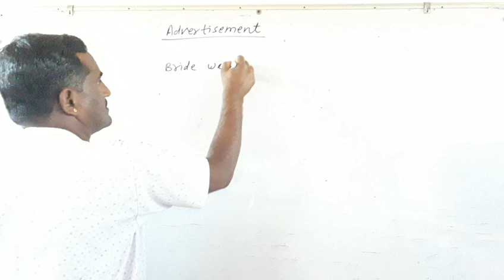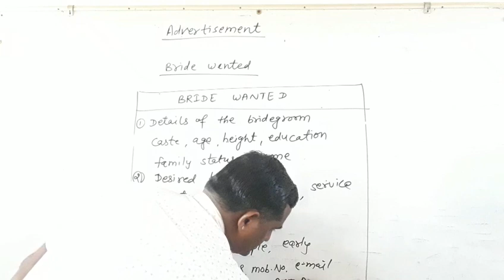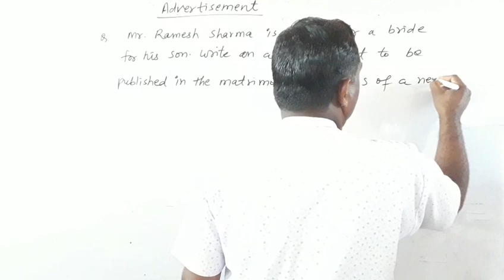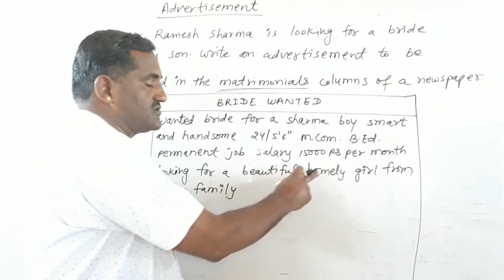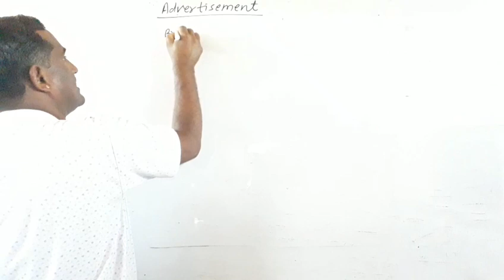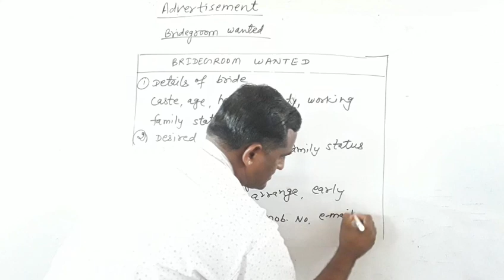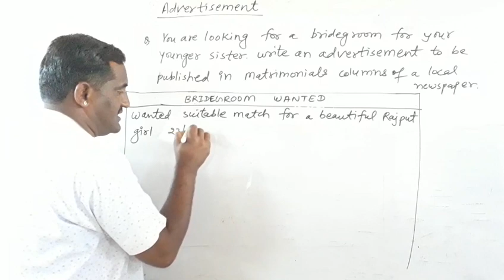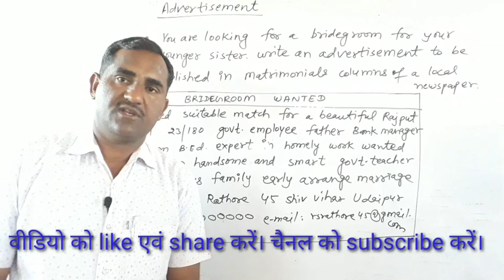Advertisement- Bride/Bridegroom wanted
Advertisement- Bride wanted and Bridegroom wanted for matrimonial column of a local newspaper